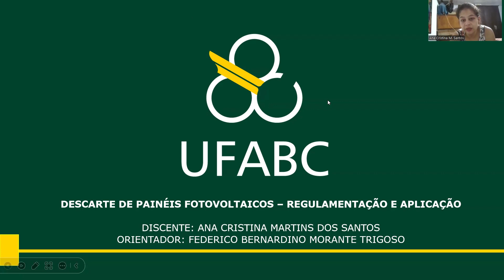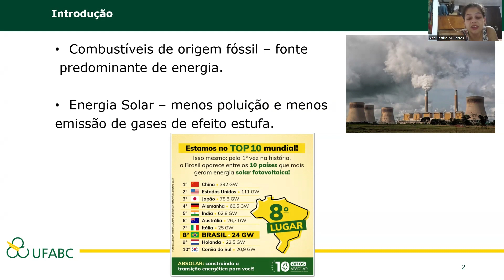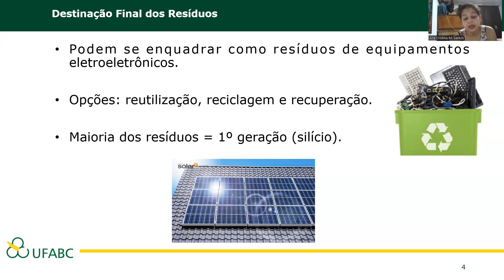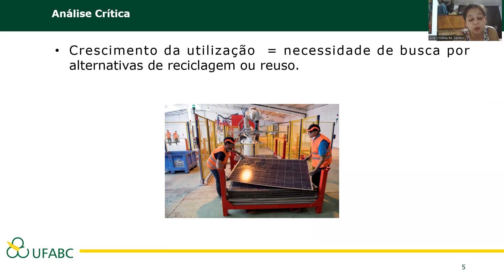Divulga: Energia & Ciência - Ana Cristina Martins dos Santos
Neste vídeo será explanado sobre a pesquisa da discente de mestrado Ana Cristina Martins dos Santos  , do Programa de Pós-graduação em Energia (PPGENE) da Universidade Federal do ABC (UFABC).

Este canal é uma iniciativa do PPGENE juntamente com a Pró-reitoria de Extensão e Cultura (PROEC) da UFABC.